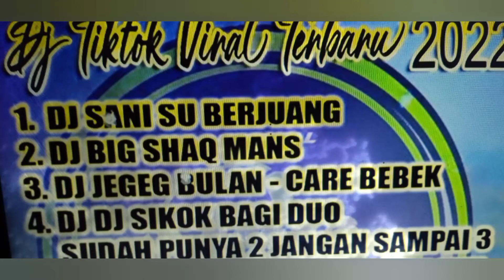Dj Tiktok Viral Terbaru Full Bass@DJ Acues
Dj tiktok viral terbaru full bass
Dj tiktok terbaru
Dj viral terbaru
Dj viral
Dangdut koplo
Dangdut lawas

NENG ACUES